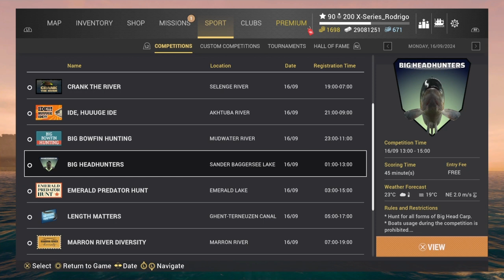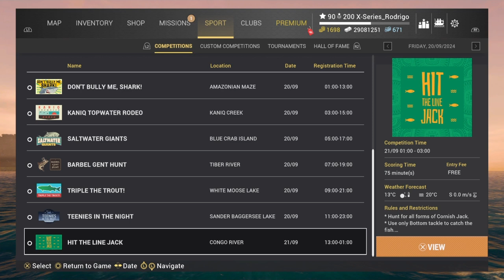Fishing Planet- Dicas Walleye Picao Verde 3 Unicos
Como fazer 3 unicos na competiçao do picao verd e no michigan st croix, dicas spots rotaçao